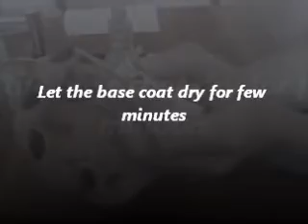floral part 2